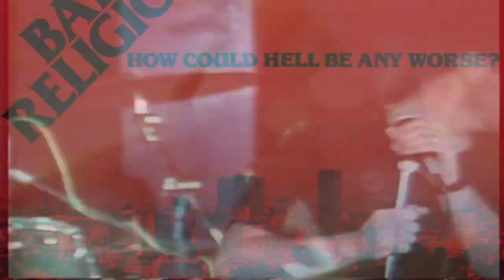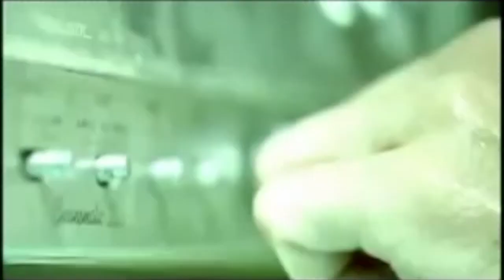Crass Course: Skate Punk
Crash coarse on the history and evolution of the Skate punk genre from the early 80's to the present.  Plus a little of my personal thoughts and commentary.

"These Valley Streets" by Jughead's Revenge
(song starts at 0:42)

"Too Old to Die Young" by Straightline
coarse on the history and evolution of the Skate punk genre from the early 80's to the present.  Plus a little of my personal thoughts and commentary.

(song starts at 0:42)